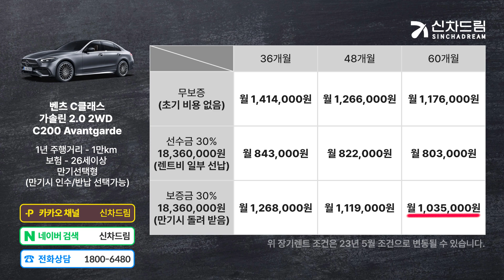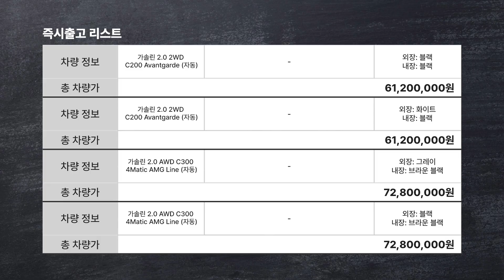벤츠 C클래스 가솔린 2.0 2WD C200 Avantgarde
✅ C클래스 견적 지금 바로 문의하기